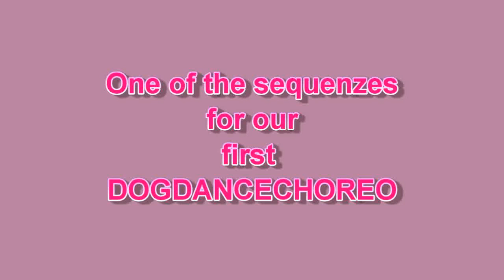1. Dogdancechoreo Sequenz Stuhl und Beuge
One sequenz for our first Dogdancechoreo ... music will be 42 Street .